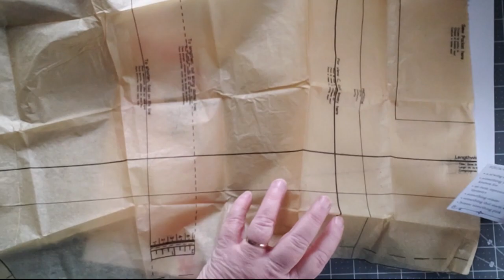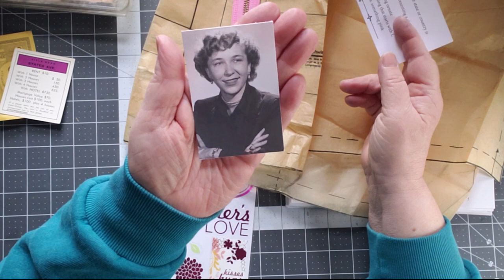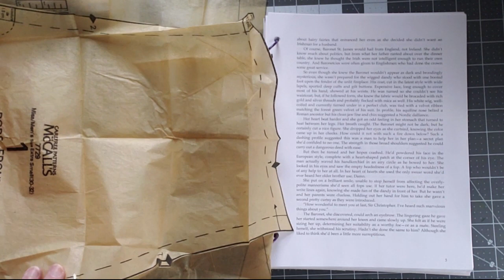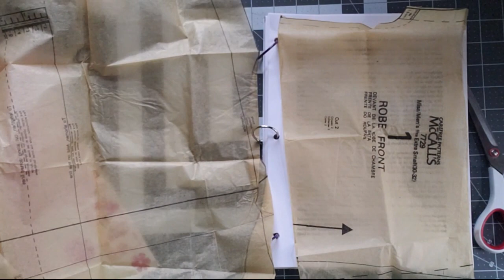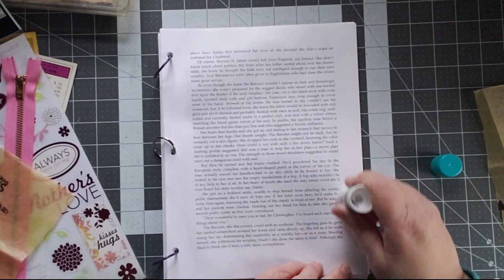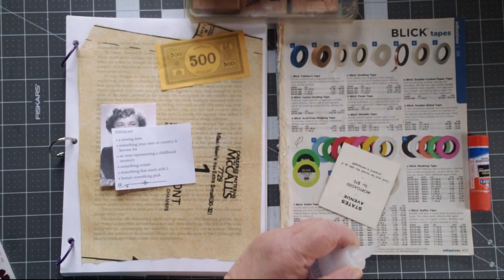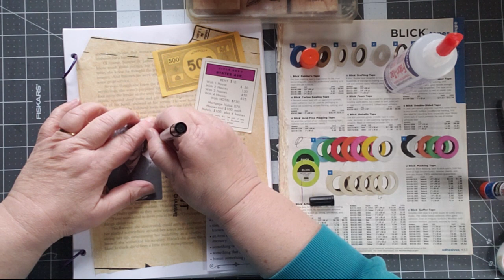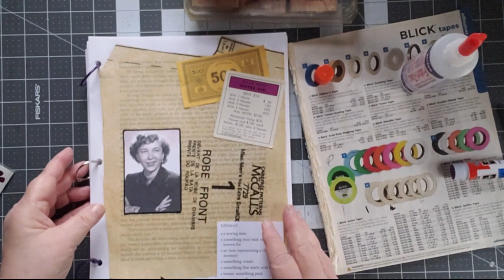Marguerite Miller Challenge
Dedicating this week's collage to my mom. You'll see why!